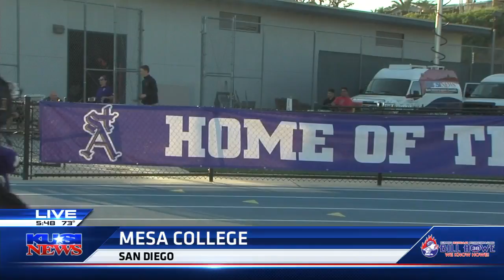9/20/19 PPR PrePR: Segment 5